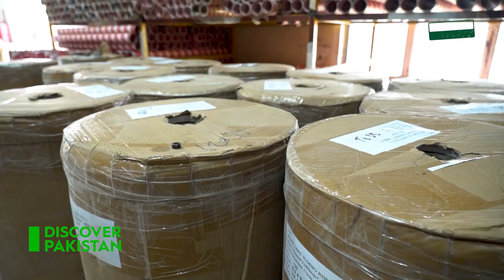How Industrial And Commercial Scotch Tapes Are Made | Discover Pakistan TV